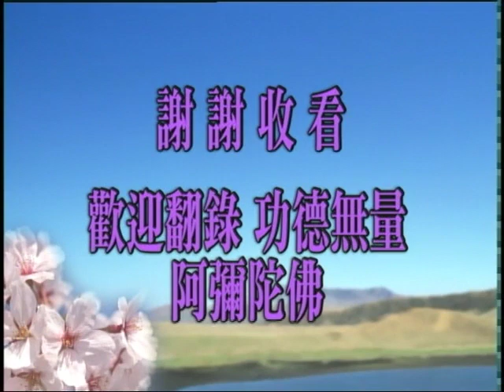Thập Thiện Nghiệp Đạo Kinh tập 138/149 - Pháp Sư Tịnh Không